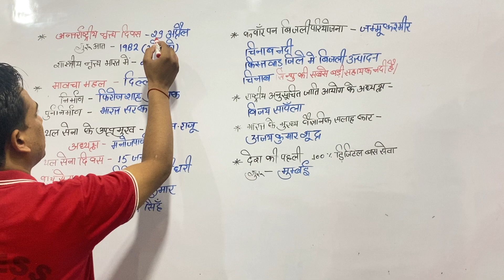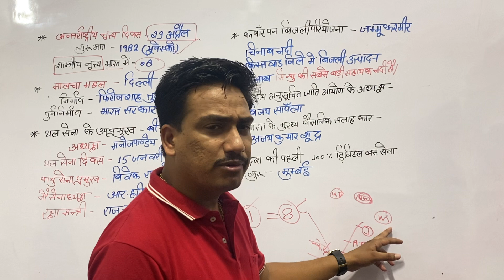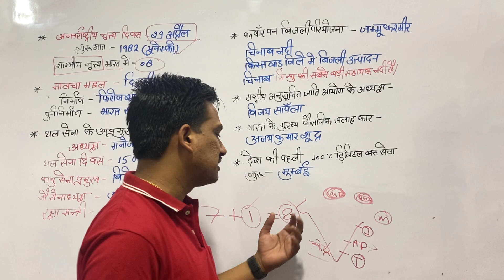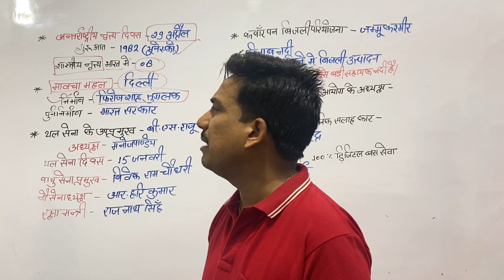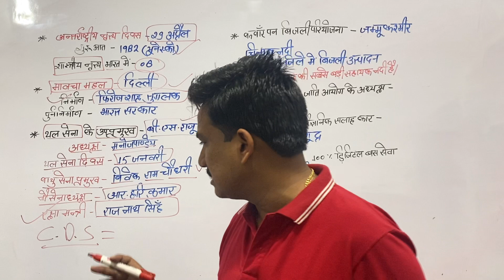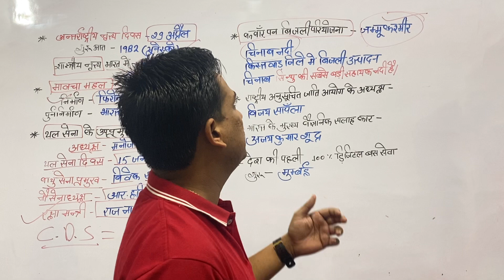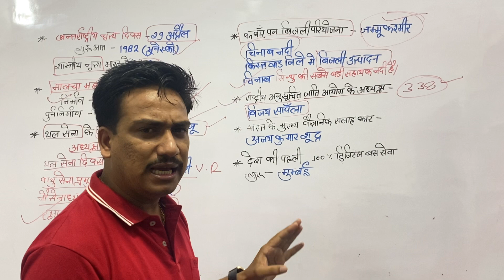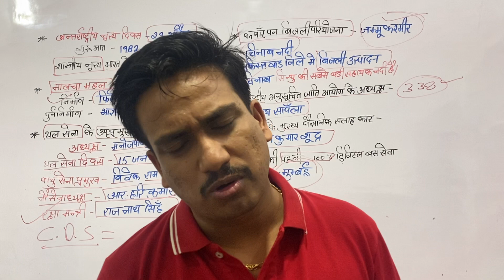BY- VEERU_SIR#